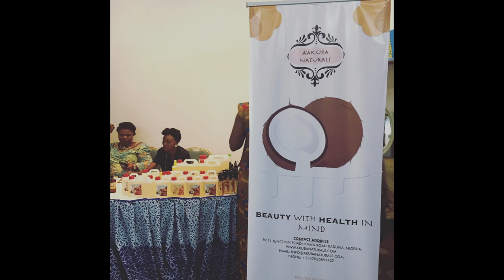VLOG: The AFRICAN HAIR SUMMIT 2017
The African Hair Summit 2017 was amazing and I am extremely happy to have been selected as a Speaker for this event. It was packed with people from the government, to media (including BBC), local beauty brands and we all shared lots of joy, laughter, praise, and information. Looking forward to next year!

Some of the speakers include;

Adanna Enwezor- Founder of The African Hair Summit
 Kate Henshaw- Nollywood Actress and African Hair Summit Ambassador
Dr Kemi Osunderu - Reconnecting the African Hair to Nature
Kelechi Koko of Yellowsisi - The underpinnings of the local Hair industry
Charles O'Tudor - Building successful business brands to thrive in the global hair industry
Obinnaya Uruakpa - Financial Intelligence
Chinwe Juliet (Igbocurls) - Inspiring and Reeducating the Basics of Natural Hair Care
Chinedu Okoye-Growing Nigerias Beauty Industry
Grace Oga - Spoken word
Abbey Sax- Music and more!

Love you all muchos! You can find more here we